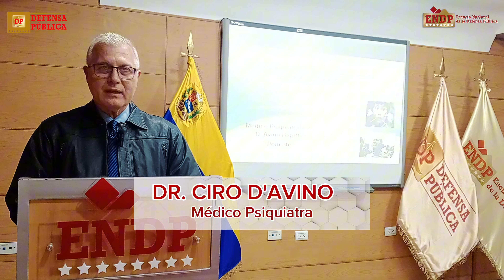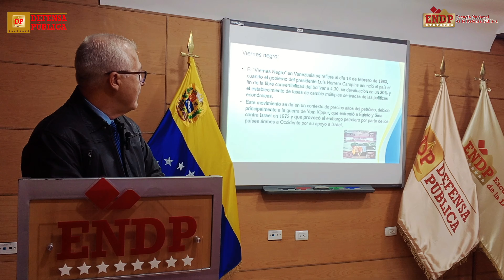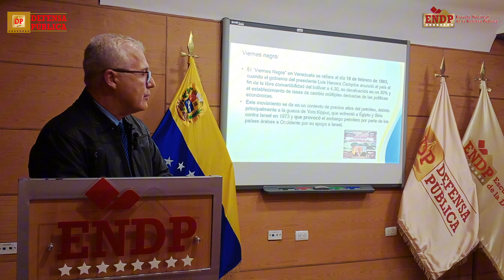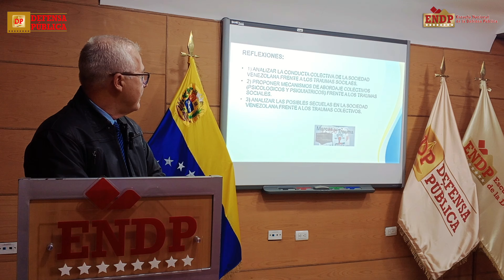Cosmovisión del trauma colectivo en el Venezolano hacia una cultura de paz y salud mental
Videoconferencia Cosmovisión del Trauma Colectivo en el Venezolano hacia una cultura de paz y salud mental.

A cargo del Dr. Ciro D'avino Bigotto, Médico Psiquiatra y Director de la Dirección de Evaluación y Diagnóstico Social y Mental Forense, adscrito al Servicio Nacional de Medicina y Ciencias Forenses (SENAMECF), ente dependiente del Ministerio del Poder Popular para Relaciones Interiores, Justicia y Paz (MPPRIJP).

El Dr. D'avino, es Licenciado en  Ciencias y Artes Militares de la Universidad Militar Bolivariana de Venezuela (UMBV), Médico Cirujano egresado de la Universidad de Carabobo, y Psiquiatra egresado del Instituto Hospital Neuropsiquiátrico "Dr. Jesús Mata de Gregorio". Además, es Abogado graduado de la Universidad Católica Santa Rosa (UCSAR).

Del mismo modo, es Especialista en Criminalística de Campo egresado de la Escuela Nacional de Fiscales del Ministerio Público, y Magister en Criminalística de la Universidad Nacional Experimental de la Seguridad (UNES).

Desde la Escuela Nacional de la Defensa Pública (ENDP) y en nombre del Defensor Público General, Daniel Ramírez Herrera, les damos la más cordial bienvenida a esta videoconferencia, actividad formativa diseñada especialmente para ustedes, a fin de contribuir en su capacitación y desempeño profesional con contenido de calidad en materia jurídica.

Brindándoles el mayor de los éxitos.

Dra. Rosimar González.
Directora de la Escuela Nacional de la Defensa Pública (ENDP)